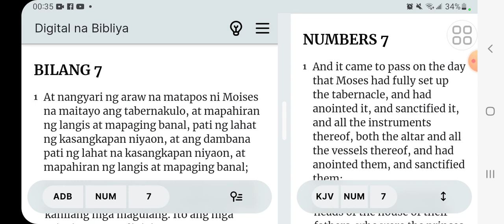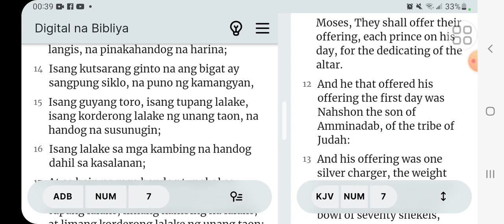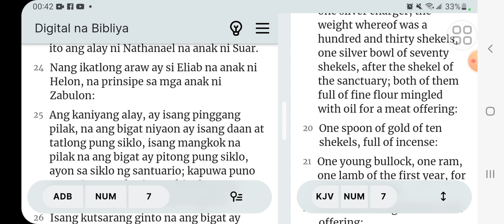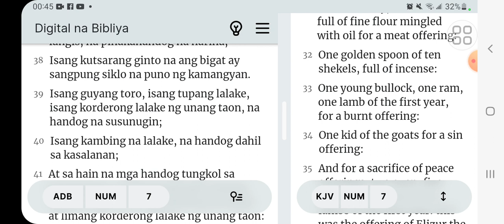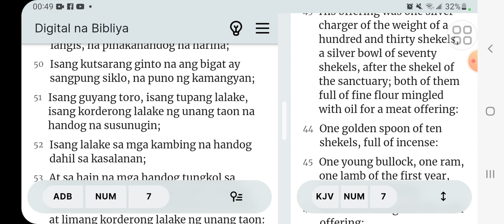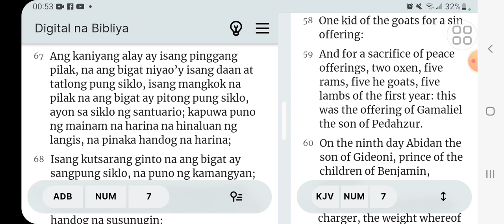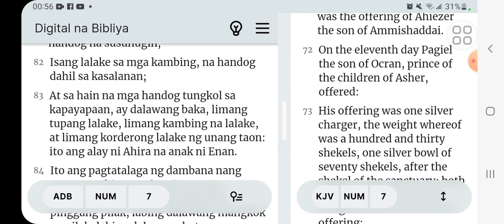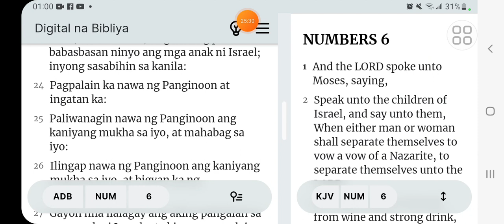Number Chapter 7:1-89 Ang mga handog para sa Pagtatalaga tuldang Tipanan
Numbers 7:1-89
may mga handog sa twang tipananmga kapatid  at my utos gong sa Panginoon  at sa Panamanian ni Moises  tinutupad ito nga mga  Israelita.